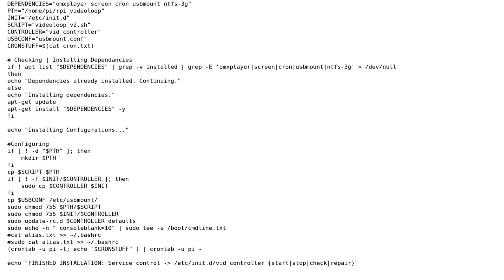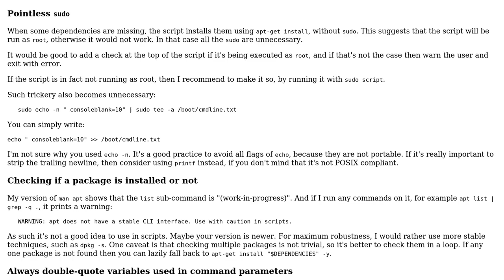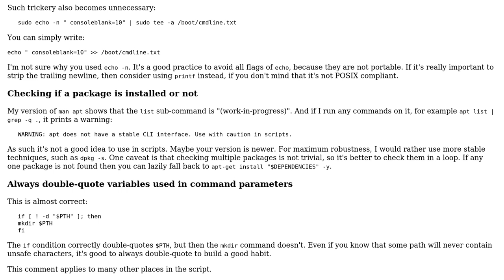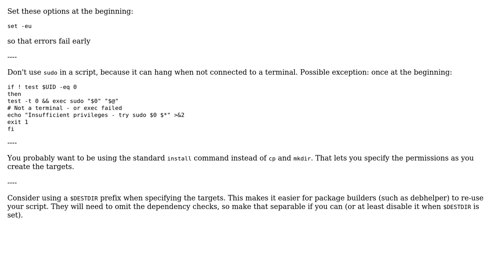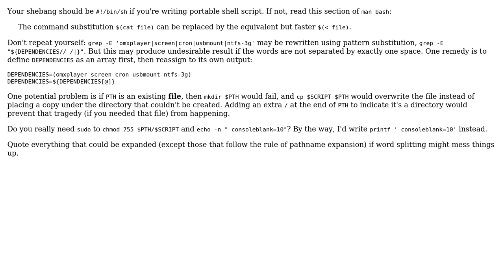Code Review: Shell install.sh for repository (rpi_videoloop) (3 Solutions!!)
Code Review: Shell install.sh for repository (rpi_videoloop)

With thanks & praise to God, and with thanks to the many people who have made this project possible! | Content (except music & images) licensed under CC BY-SA | Music | Images & others | With thanks to user Toby Speight user janos user HackXIt user Gao and the Stack Exchange Network Trademarks are property of their respective owners. You are responsible for your own actions.